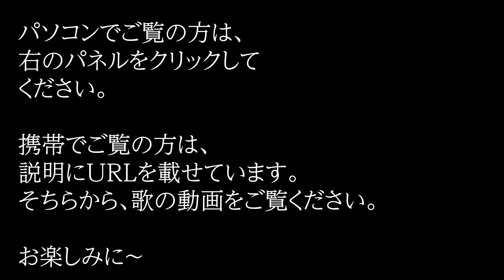76歳オヤジの日常 男と女のラブゲーム 解説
「男と女のラブゲーム」は、こちらをご覧ください。

76歳のオヤジの日常と、毎日歌っている曲紹介などアップしています。
最後に、曲へのリンクを貼っています。
興味のある方は、ご覧ください。

鹿児島アンテナショップ2階「いちにぃさん」にて撮影